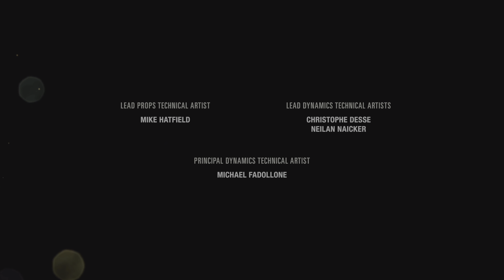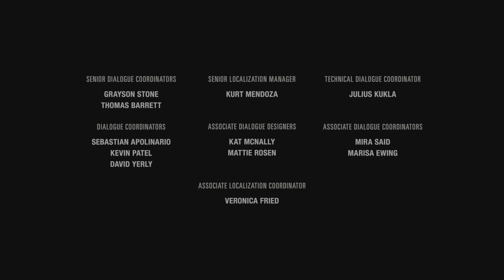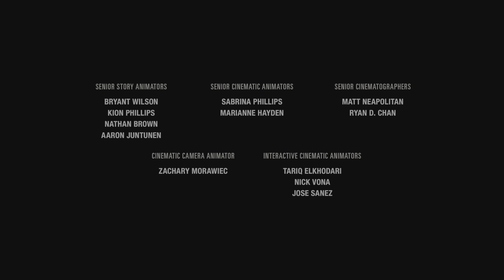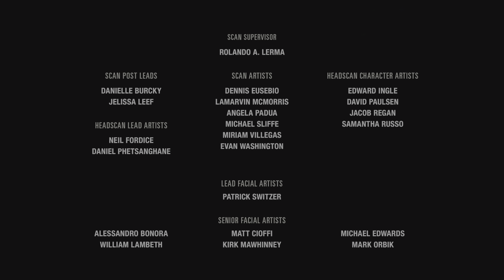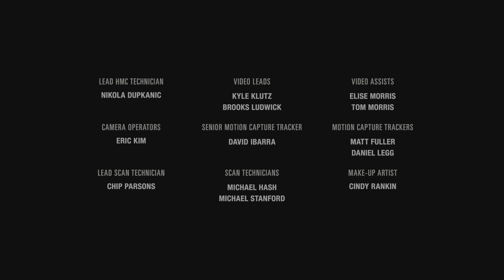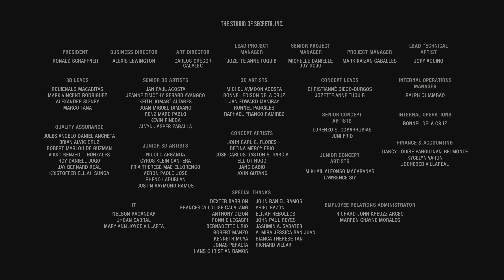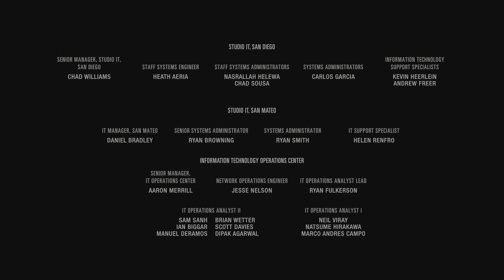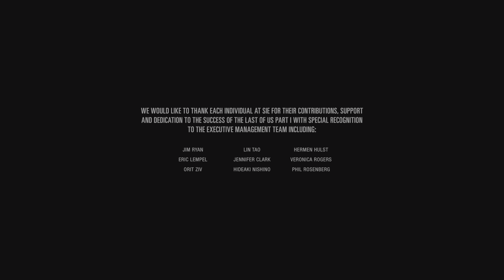The Last of Us Part l Gameplay Playthrough Episode 20 - FINAL | 4K HDR | PS5 | No Commentary | 2023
This is the final episode of my playthrough of the amazing game "The Last of Us Part 1". A complete remake, released on septembre 2, 2022 of the well acclaimed orginal "The Last of Us" Released on June 14, 2013.

 Everything is kept as minimal as possible for better immersion. (no HUD and no commentary).

"Endure and Survive"